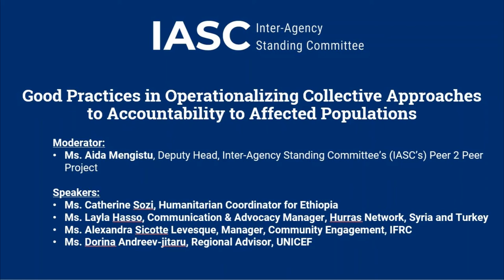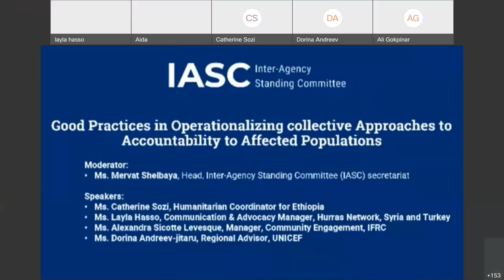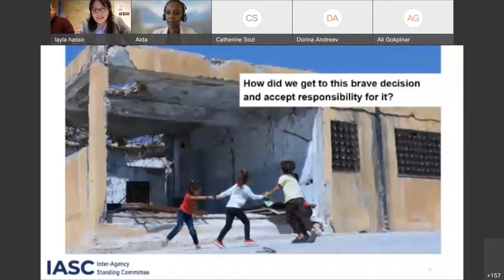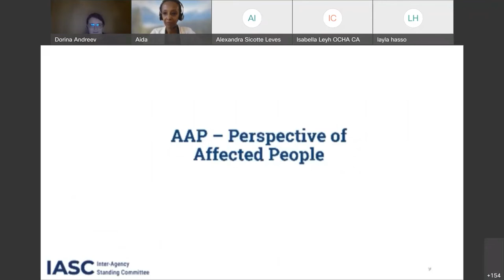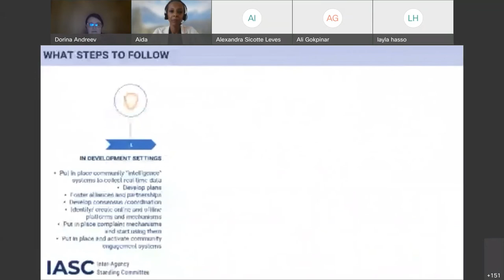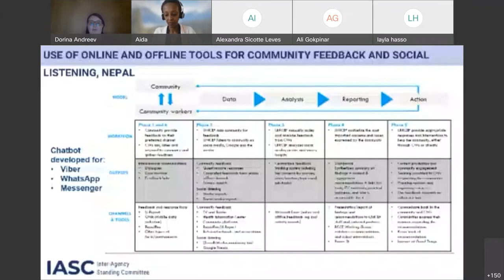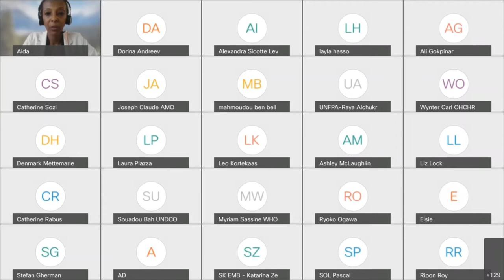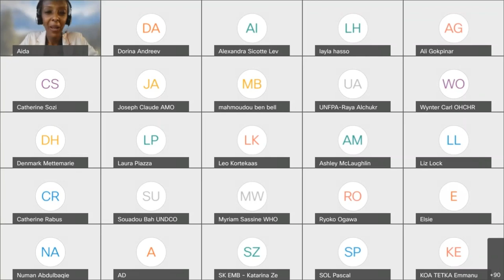IASC briefing, Good Practices in Operationalizing Collective Approaches to AAP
An accountable humanitarian system, where more decision-making power is in the hands of those affected by crises, is central to principled humanitarian action. Accountability to Affected People (AAP) ensures this action protects and restores human dignity and agency, remains relevant and effective and leaves no one behind.

AAP has been part of the humanitarian reform agenda for the last three decades. During that time, individual agencies, and the humanitarian sector as a whole, have made progress to improve and increase community engagement in country operations and through global commitments, guidance and tools. Nevertheless, more needs to be done to act on communities' feedback and needs, to deliver community-led, relevant, dignified and timely responses.

The objective of this briefing was to take stock of where the humanitarian system and IASC are on collective accountability, to draw attention, and propose concrete solutions, to areas where more progress is needed. It was also to inform the documentation of case studies on good practices and lessons learned in AAP.